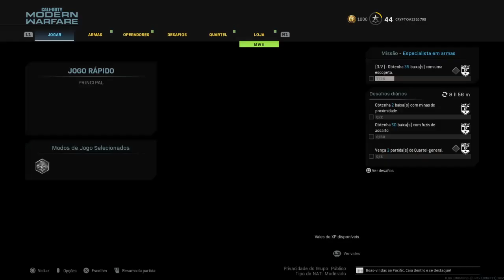Call of Duty®: Modern Warfare®_20230624201256